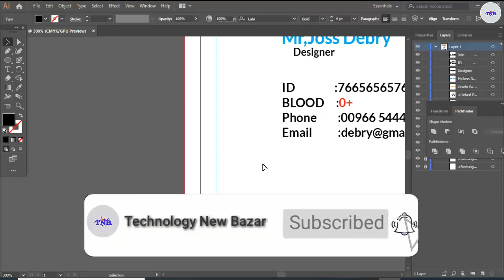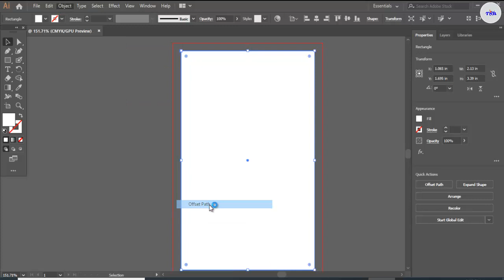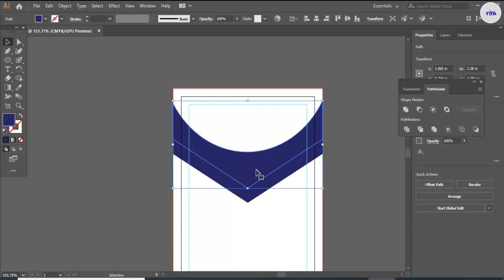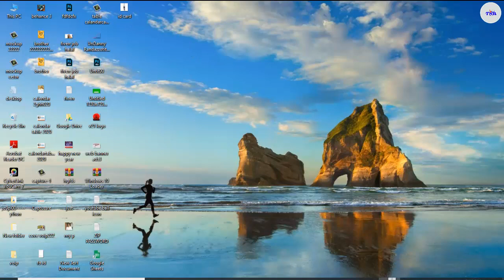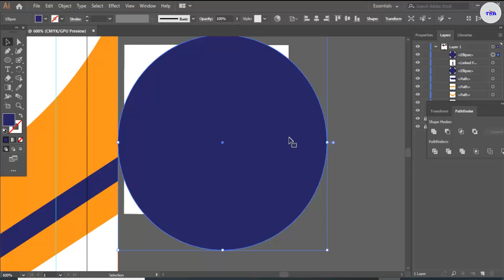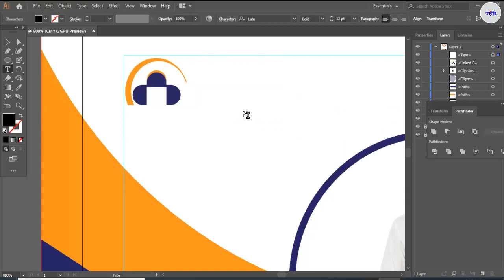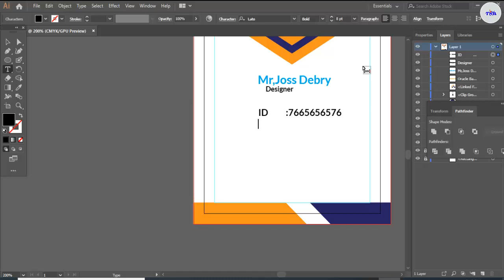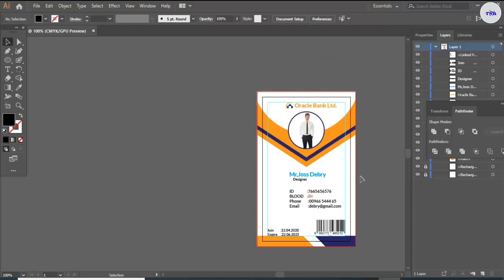How to make office Id Card design in illustrator Tutorial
hello viewers,

Important Information

- id Card design size : 2.13 in x 3.39 in
- Bleed : 0.125 inch x 0.125 inch
- Color Mood - CMYK
- Design in 300 DPI Resolution